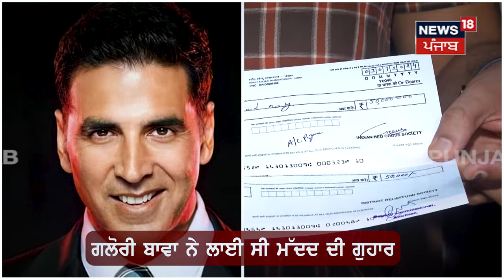Punjab News | ਲੋਕ ਗਾਇਕਾ Gurmeet Bawa ਦੀ ਧੀ ਨੂੰ Akshay Kumar ਨੇ ਦਿੱਤੇ 25 ਲੱਖ | N18V